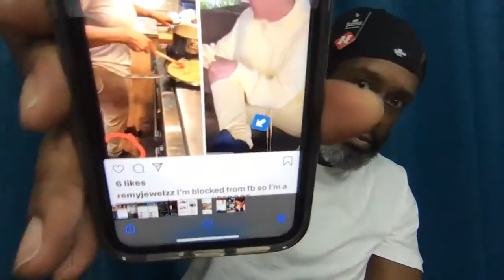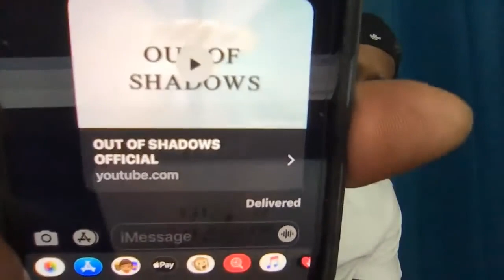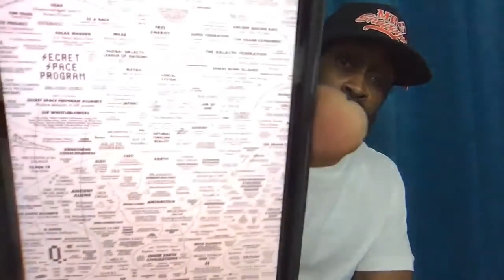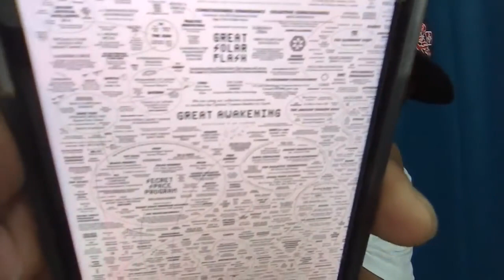TRUTH BE TOLD ALL DAY EVERYDAY